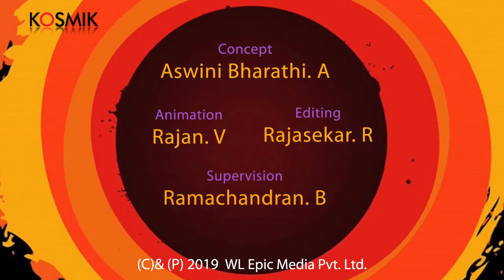Pt. Tarun Bhattacharya's - Classical Fusion (Santoor)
Album Name: Tarun's Travelogue
Artiste : Pt. Tarun Bhattacharya
Santoor: Pt. Tarun Bhattacharya
Sarangi: Roshan Ali
Sitar: Rahul Chatterjee
Octapad: Kabu Chatterjee
Flute: Shakti Nag
Guitars: Subrata & Surajeet
Saxophone: Zadav
Dhol: Shankha
Tabla: Lama Chakroborty
Pakhwak & Mukhabadhyan: Abhishek
Keyboard: Samrat Guha (Dimpu)
Composer: Pandit Tarun Bhattacharya

Song  Name:

01. Rosabelle - The Seductress - 00:06 to 06:57
02. Ecstasy In The Rain - 06:58 to 13:32
03. Conversations Around A Bonfire - 13:33 to 19:40
04. Ananthaswamy Chills Out At Silicon Valley - 19:41 to 23:40
05. Voyage Down The Nile - 23:41 to 29:04
06. Farewell Forever - 29:05 to 34:00
07. Las Vegas Meets Lucknow - 34:01 to 40:02
08. The Danseuse - 40:03 to 45:10
09. Taj Mahal - Shimmering Shadows In The Moonlight - 45:11 to 48:47
10. Vande Mataram - 48:48 to 51:48